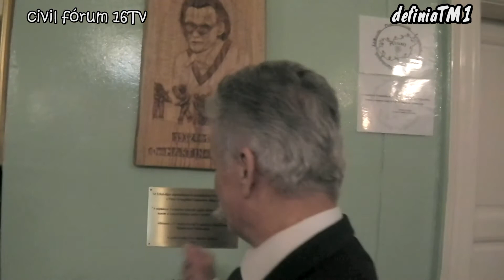Bognár Cecil gondolatai, az elvesző félben lévő magyar kultúráról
Bognár Cecilnek,  a bonyhádi Petőfi Sándor Evangélikus Gimnázium néprajztanárának gondolatai az elvesző félben lévő magyar kultúráról.